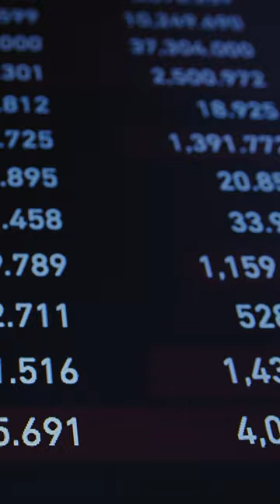5 Most Profitable Niches on YouTube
These are the top 5 most profitable niches on YouTube by CPM/RPM. Choosing one of these niches is an effective way to monetize a faceless YouTube channel with YouTube automation to generate passive income and make money online in 2023.

@mauriciogrowth for the edit